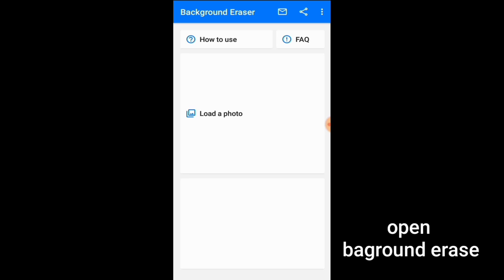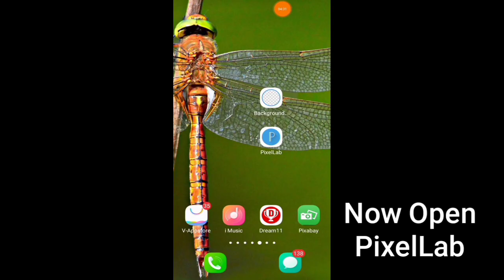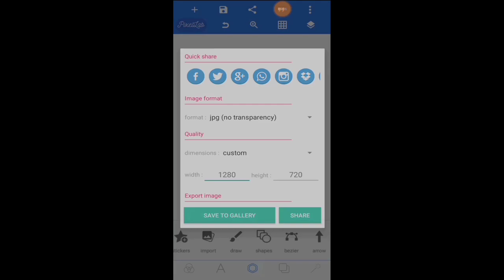How to change photo Background on Mobile [ in Hindi] Editing Tutorial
Well come back friends
To my channel pkdigital always uploads a technical , tutorial and educational video so that people who watch video can learn technical and editing tips .
About this video :
In this video you will see the Tutorial about background changing on mobile  step by step in hindi
In this video no voice over only background music with editing experience on mobile ,how to change a photo background on mobile using the application 1. Is background eraser and 2. Is pixellab . Any one watch this video seriaslly can learn and he can also do this on his on mobile easily.

Query
How to change background
How to change photo background on mobile
How to replace photo baground in hindi
Mobile se background change
How to use pixelab ,how to use background eraser,
How to erase photo background on mobile
Photo editing aplicacion

Two application used for editing in this video that applications are available on play store anyone can download...